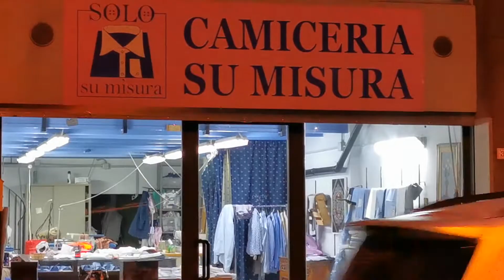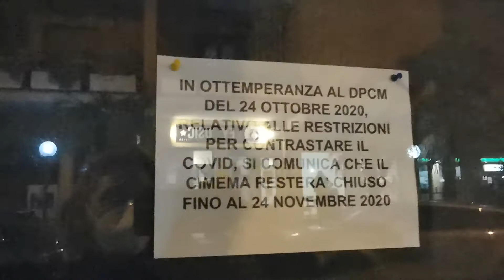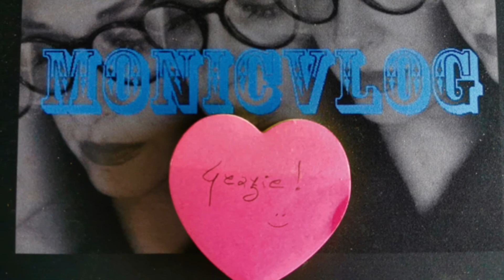FATTI MIEI -POT-POURRI DI NOVEMBRE - parte seconda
- Girovagando in giro ( 1:03 )
- Tutti abbiamo bisogno di ritrovare il contatto con la Natura ( 2:36 )
- Isabel Allende: "i nostri migliori alleati sono i giovani uomini, quelli che abbiamo allevato noi..." ( 6:42 )